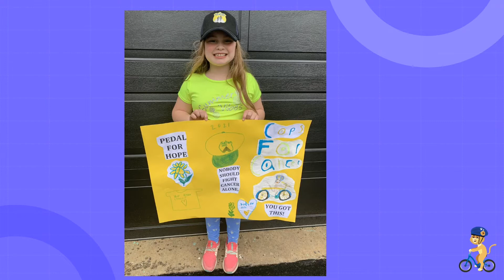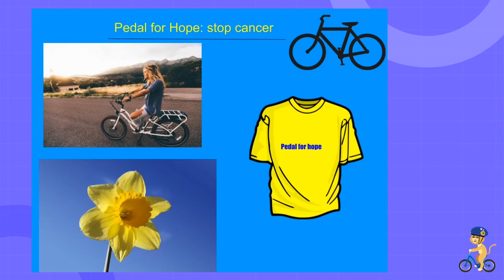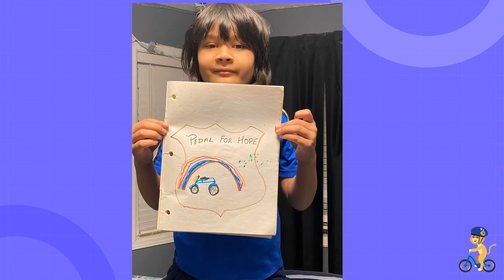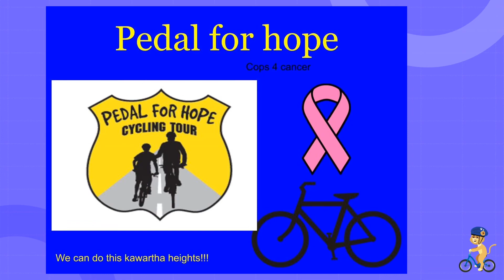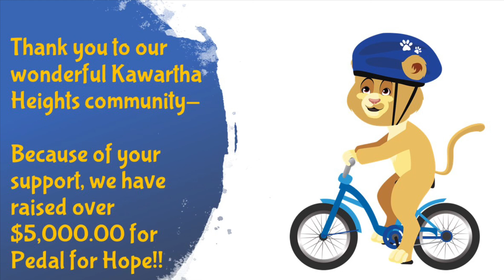P4H Tribute Video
Thank you to our amazing community for your support for Pedal for Hope. Together we have raised more than $5,000.00 for this wonderful cause. Way to go, Kawartha Heights!